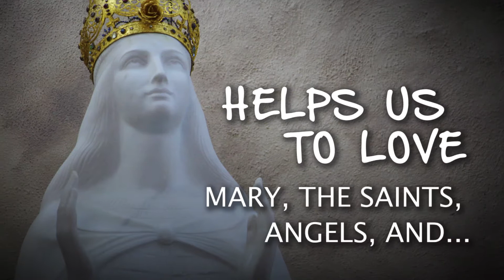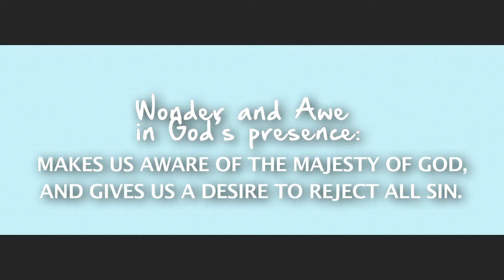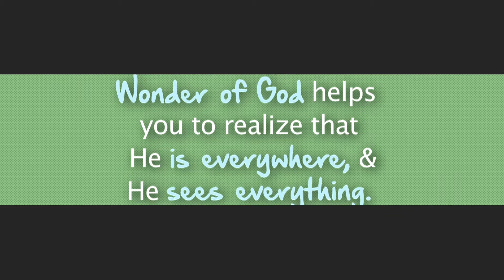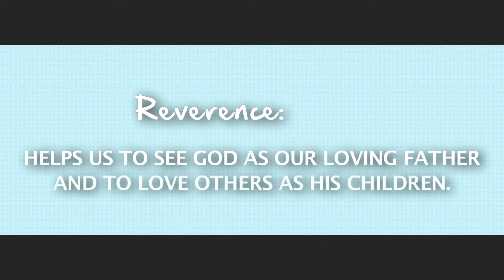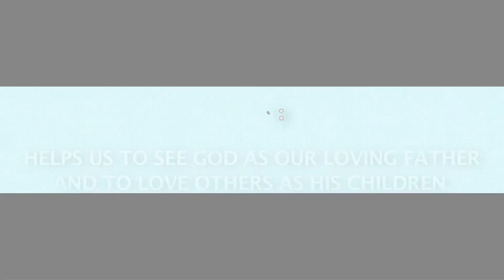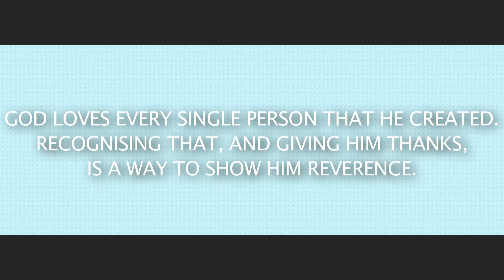2017 2018 Confirmation Catechesis on Wonder and Reverence